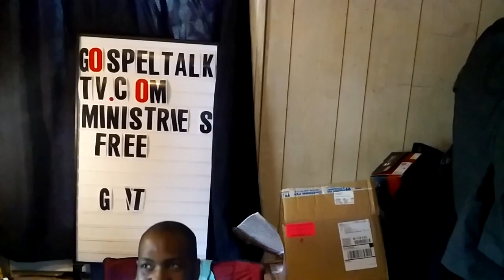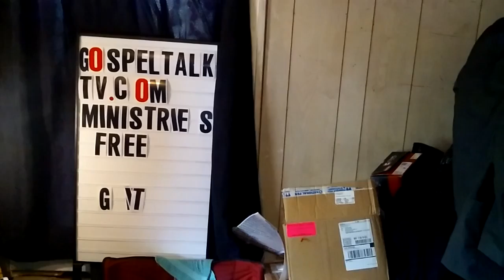TROY AVE-SACRIFIC-T I-SHOOTING-BLOOD SACRIFIC-GOSPEL TALK TV